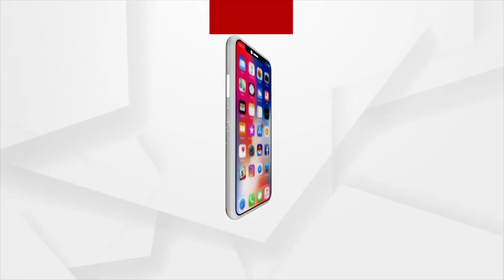Actress Janhvi kapoor To Share Screen With Super Star NTR